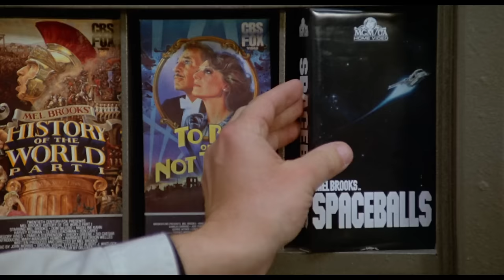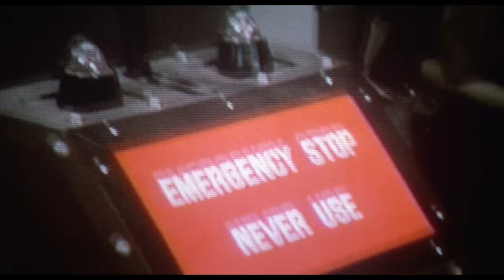SPACEBALLS (1987) | We're in "Now" Now | MGM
A star-pilot for hire and his trusty sidekick must come to the rescue of a princess and save Planet Druidia from the clutches of the evil Spaceballs.

Spaceballs (1987)
Directed by Mel Brooks
Written by Mel Brooks & Thomas Meehan & Ronny Graham
Cast: Mel Brooks, John Candy, Rick Moranis, Bill Pullman, Daphne Zuniga, Dick Van Patten, George Wyner, and Joan Rivers as the voice of Dot Matrix
Rated PG